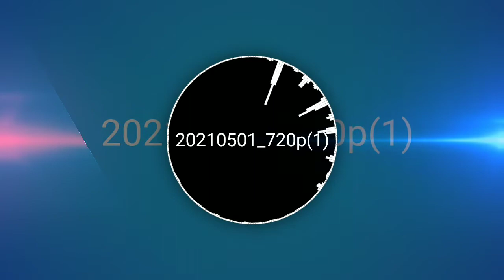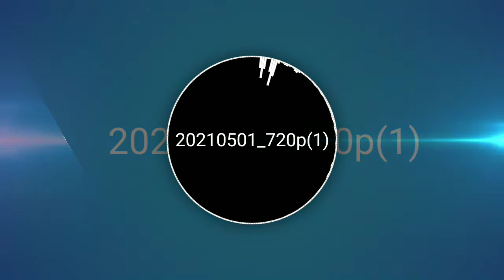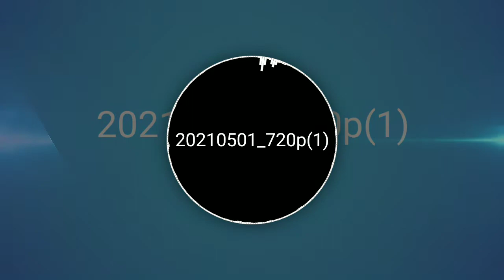بودكاست العدد 1 بصوت صالح بوزيان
بودكاست هي سلسلة صوتية ذات طابع اذاعي.. تحمل في طياتها الكثير من المتعة.. و المعلومات، ووجهات النظرالخاصة بالكاتب.. في مختلف المواضيع و المفاهيم و المفردات... مرفقة باستشهادات من السنة النبوية و القرآن الكريم.. و امثلة واقعية معاشة..
اطلق السلسلة  المعلق الصوتي صالح بوزيان
و قدمها لكم باسلوبه الخاص الذي نتمنى ان بعجبكم...